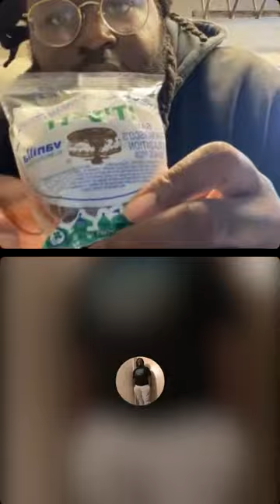This is the beginning of GALOREICECREAM TY CHANNEL